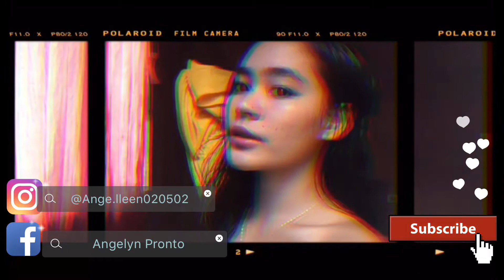New Intro for u bbs!😘💕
Tell me guys if this intro is fine or not. Hehe just tell me for improvements.☺️✨ Thank you for supporting my channel!! More updates pa next week kdrama fans!! And also will be uploading preview on “Law School” soonest!

When ur bored and you want chats about kdrama, just pm me hahaha sabay tayong magchismis haha